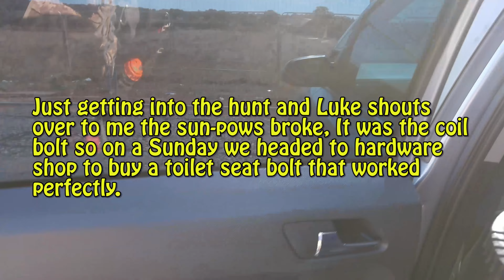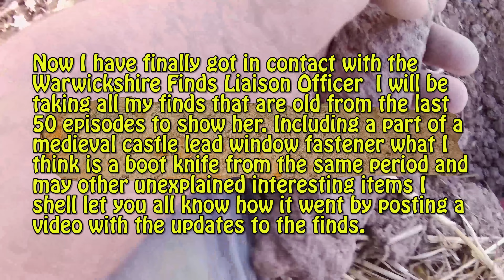Episode 46Week 32 PART 2 Sun Stubble & Trouble Garrett Ace Apex sun-pow foldable metal detector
Episode 46Week 32

When I found this cross thought it was medieval, Unfortunately I emailed the finds liaison officer and she is quite sure its Post-Medieval AD 1485 - AD 1800. The cross pendant is made out of bronze (A copper alloy containing tin 6 to 1 ratio). The cross pendant is beautifully crafted and on the reverse is a Latin inscription hard to make out. T U V E W R is my best interpretation. There will be a clear picture in the round up at the end of this video.

When I found this artifact did not realise this was a piece of silver jewellery. My best guess part of a ring or a broach .

This pottery could possibly be medieval

Just getting into the hunt and Luke shouts over to me the sun-pows broke, It was the coil bolt so on a Sunday we headed to hardware shop to buy a toilet seat bolt that worked perfectly.

Looks like a part of a cast to make round balls maybe musket ball cast never seen a single one so maybe a broken part to a full cast.

Now I have finally got in contact with the Warwickshire Finds Liaison Officer  I will be taking all my finds that are old from the last 50 episodes to show her. Including apart of a medieval castle lead window fastener what I think is a boot knife from the same period and may other unexplained interesting items I shell let you all know how it went by posting a video with the updates to the finds.

Warwickshire England Empire Finds treasure hunting for relics Gold Silver Coins from demised empires. Such as the Great British Empire, Roman Empire and what I like to call the Celtic Empire and finally Pre-Celtic (before recorded history). Knights Templar missing treasure hidden somewhere in my beautiful country England. Hidden gold bullion just under 3 tonnes from Brink's-Mat robbery. England's full of hidden treasures I would love to find it all so here is my channel just in case I do find something special it’s caught on cam for history saving history.